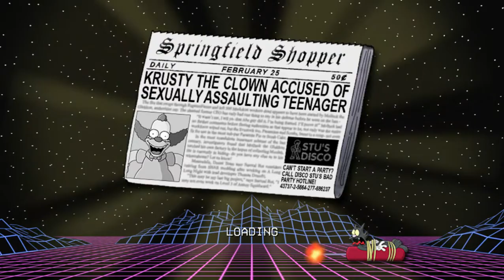The Simpsons Hit & Run A Long Long Night 2021 09 05 20 03 23